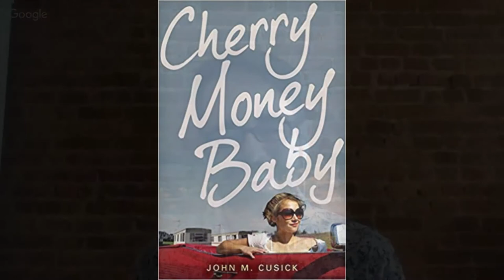What I'm Looking to Represent | Literary Agent John Cusick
John Cusick (@johnmcusick) is a VP and literary agent with Folio Jr. / Folio Literary Management. He represents a diverse list of bestselling and award-winning creators of picture books, middle-grade, and young adult novels. He is also the author of Girl Parts and Cherry Money Baby (Candlewick Press), and co-editor of the YouTube series Agent Brain/ Writer Brain.